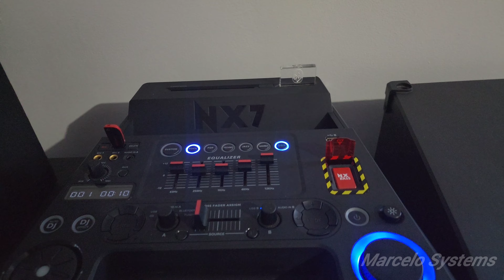PHILIPS NITRO NX7 QUALIDADE E GRAVES MACIOS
Caixas philips  diferenciadas,  boa qualidade, bons graves, ponto negativo e o volume limitado.